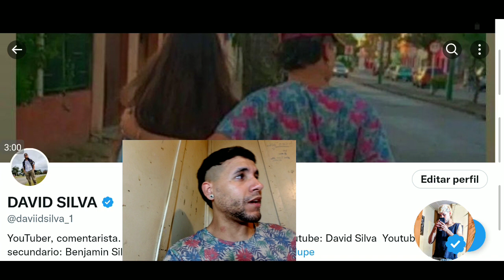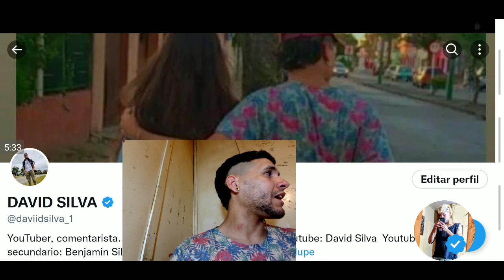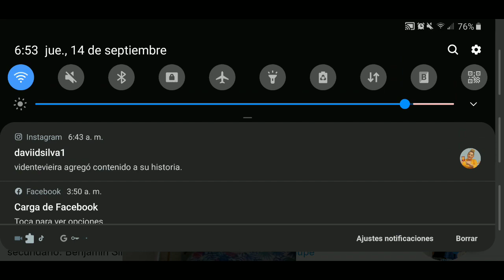la rosa de guadalupe en la intimidad parte 4